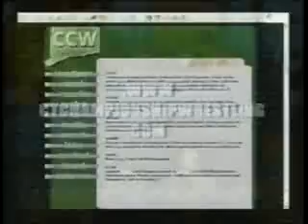Combat Xtra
Here's another short commercial we use for Combat TV. Check out the lovely Talia!!